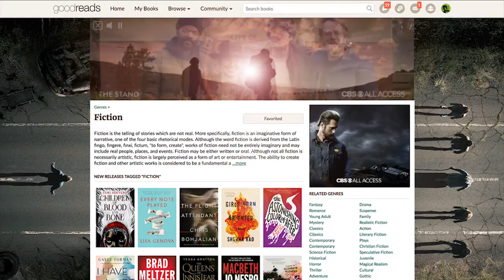Stephen King's THE STAND Digital Ad Campaign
Sampling of some of the dynamic site takeovers and ads Neo-Pangea created for this series.